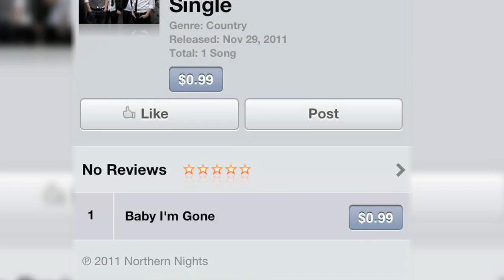BSU at the Games: USA Diving's Thomas Finchum & Northern Nights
On any given afternoon, you can find Thomas Finchum standing 33-feet above a diving well. He has about two seconds to perform a perfect routine, recalling the hours of practice which has guided him to this point.

BSU at the Games will follow Finchum throughout his quest for London 2012, along with the path to success for Northern Nights.